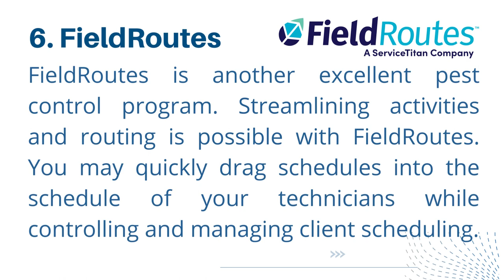Know The 10 Best Pest Control Software-infoMSP